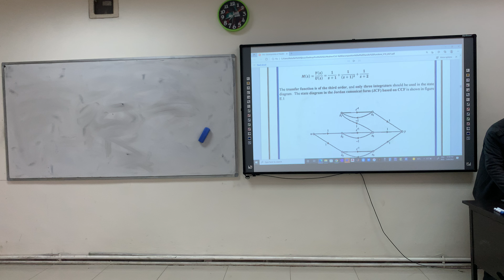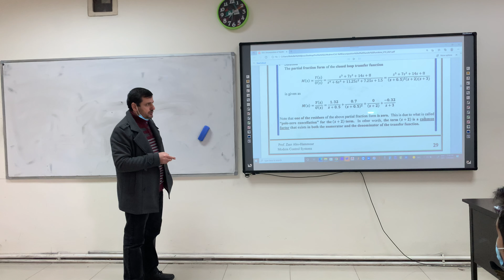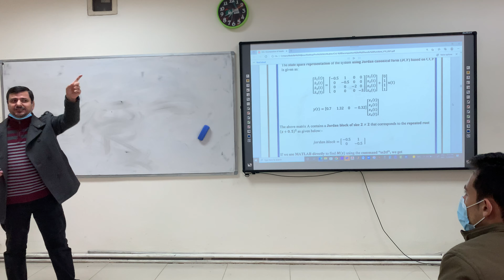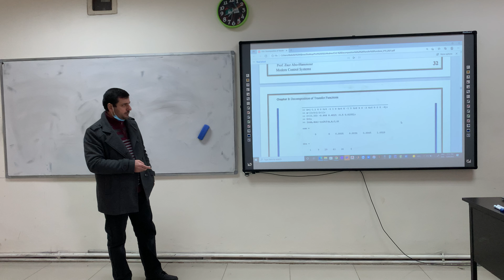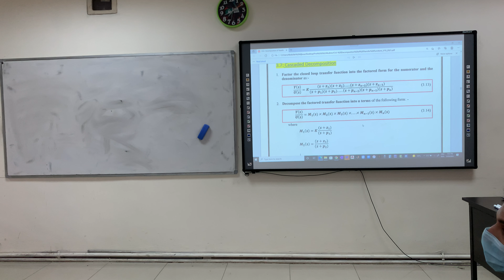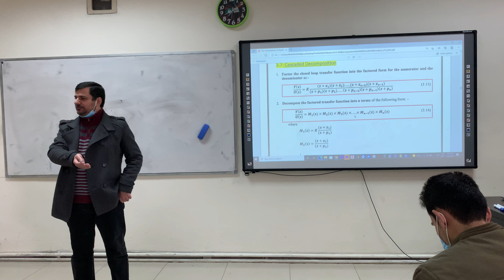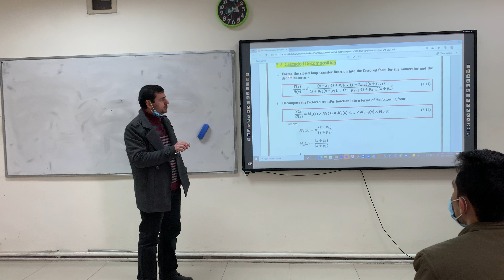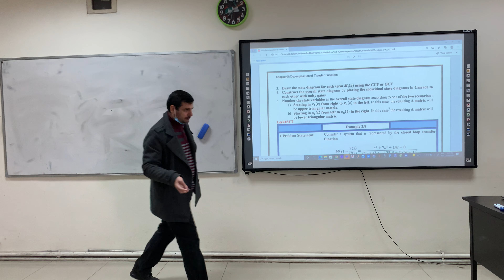11. Ch3 - Lecture 6 - (29-3-2022)